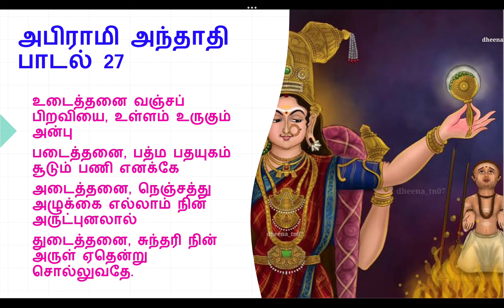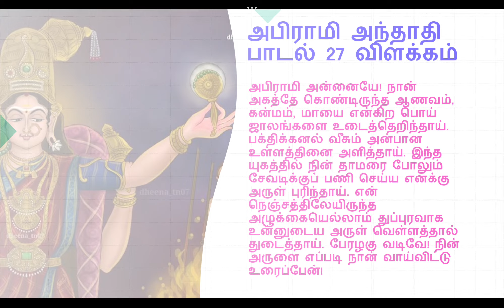abiramiandhathi | அபிராமி அந்தாதி விளக்கம் - 27 | ஸ்ரீ உப வே பூ மா ஸத்யராம் ஆச்சார்யர் - 9443514199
53/74 - Bungalow Street ,

SALEM - 636001.

Tamil Nadu.